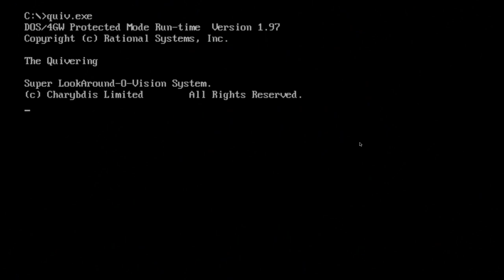10min Gaming - The Quivering - No Commentary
Super old, and funny, point and click game!

Game: The Quivering
Year: 1998
Platform: Windows 10

- I do not hold the rights to any game or music, unless otherwise stated